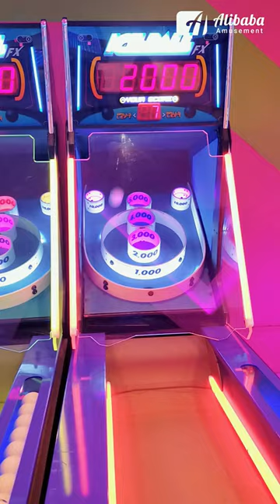Iceball နဲ့ အတူ Ticket တွေယူမယ်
အနောက်နိုင်ငံတွေမှာ အရမ်းကို နာမည်ကြီး လူကြိုက်များတဲ့ Classic Skee Ball ကစားနည်းကို reference ယူထားတဲ့ Ice Ball Game ဂိမ်း🎮
ဒီဂိမ်းမှာ ဆိုရင်တော့
🏐 ဘောလုံးလေးတွေကို roller lane တစ်လျှောက် လှိမ့်ပြီး
🔹1000, 2000, 3000
🔹4000, 5000, 10000 စတဲ့ ကွင်းလေး တွေထဲကို ပစ်ထည့်ရမှာ ဖြစ်ပါတယ်✅
ဘောလုံးတွေကို
အောက်ခြေကနေ အပေါ်ဘက် ရောက်အောင် လှိမ့်ပြီး ပစ်တင်ရတာမို့⬆️
ပုံမှန်
ဘောလုံးပစ်ရတဲ့ ဂိမ်းတွေ ထက်တော့ နည်းနည်းလေးပိုပြီး challenging ဖြစ်ပါတယ်နော်🥰
အမှတ်အများဆုံးဖြစ်တဲ့
( 10000 ) ကွင်းထဲကို ဝင်ဖို့ကတော့ ကိုယ့်ရဲ့ ကျွမ်းကျင်မှုနဲ့ အချိန်အဆ ပေါ်မှာ အများကြီး မူတည်နေပါတယ် 😉
Point ၁ ခါထည့်လိုက်တာနဲ့
ဘောလုံး ၉ လုံး ပစ်ခွင့်ရရှိမယ့် အပြင် ✨
Score အလိုက် Ticket လေးတွေ ပြန်ရမှာ ဖြစ်သလို
သတ်မှတ်ထားတဲ့ Score ကို ရအောင် ဆော့ကစားနိုင်ရင် Bonus Ticket တွေလည်း ရရှိဦးမှာ ဖြစ်လို့ ကစားရတာလည်း တန်မှတန်ပဲနော် 💁‍♀️❤️
ဒီ Ice Ball Game လေးကိုတော့ Alibaba Amusement ဆိုင်ခွဲတွေရှိတဲ့
📌Myanmar Plaza
📌San Yeik Nyein Ga Mone Pwint
📌Capital Mall Mdy  ဆိုင်ခွဲတွေမှာ ဆော့ကစားနိုင်တာမို့ ခုပဲ လာဆော့ကြည့်လိုက်တော့နော်